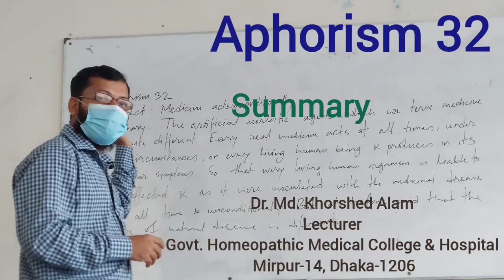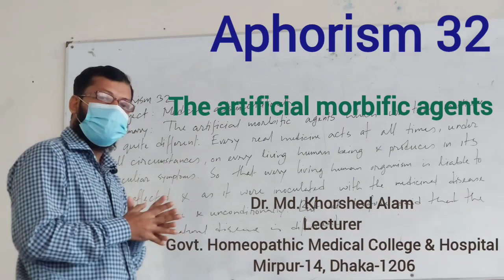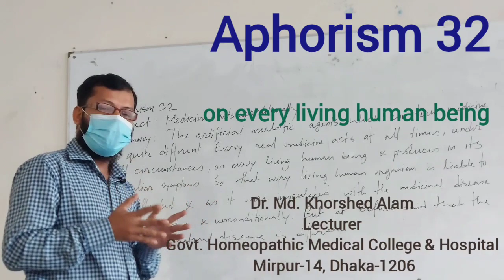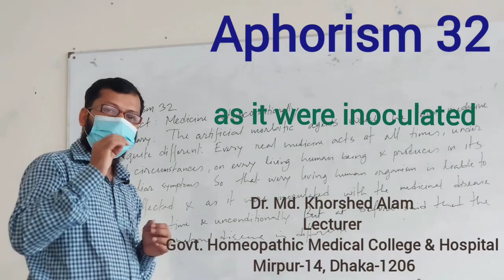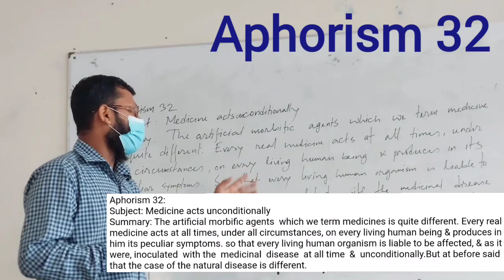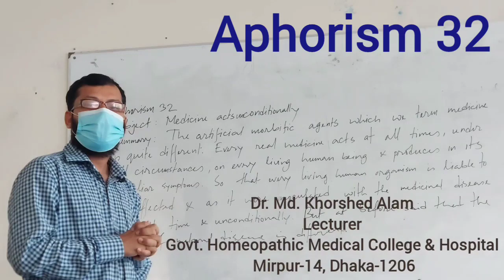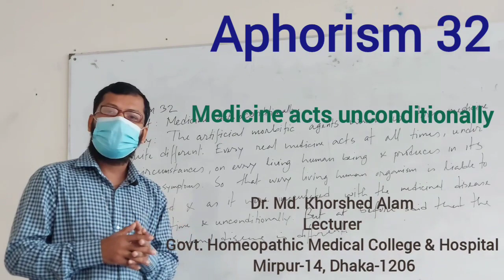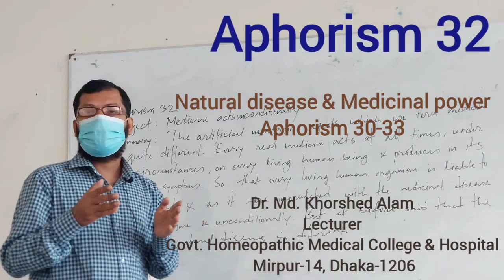Aphorism 32 (Organon of Medicine) - Dr. Md. Khorshed Alam, GHMCH, Mirpur-14, Dhaka-1206